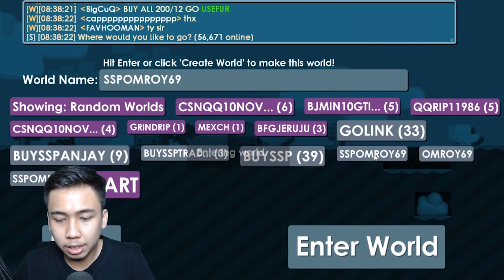Mulai Series Baru di Tahun 2021 | Dirt to DL Indonesia #1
Hello Semuanyaaa

Sampai Jumpa DiVideo Selanjutnyaaa
See Yaaa...👋👋👋